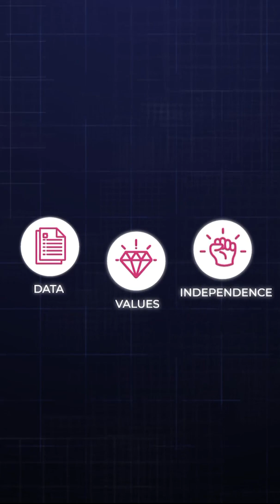UAE's Falcon AI Will Make You FORGET About ChatGPT!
While the world watches, the UAE is soaring ahead with AI innovation that's reshaping the entire Middle East! Named after their national bird, this isn't just another tech project - it's a complete transformation.
🚀 From AI-powered smart cities to autonomous infrastructure, the UAE is proving that vision + execution = UNSTOPPABLE RESULTS
🔥 Silicon Valley is taking notes. China is watching closely. Europe is scrambling to keep up.
The Middle East isn't just adopting AI - it's LEADING the global revolution from the desert!
🦅 The Falcon doesn't just fly - it dominates the skies. Just like the UAE is dominating the AI landscape.